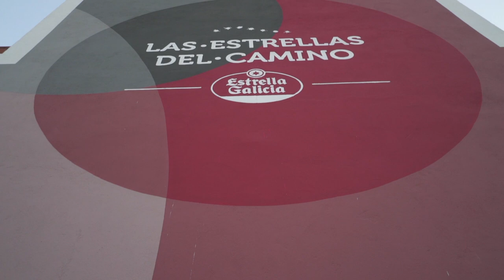Andrea González en mural gigante ⭐️ LAS ESTRELLAS DEL CAMINO ⭐️ de Estrella Galicia por Daniel Eime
Este mural gigante con Andrea González al piano creado por Daniel Eime se encuentra en Tui, tras cruzar el puente de hierro que conecta España y Portugal. "Utilizo la música para mejorar el entorno" es el lema que lo acompaña.